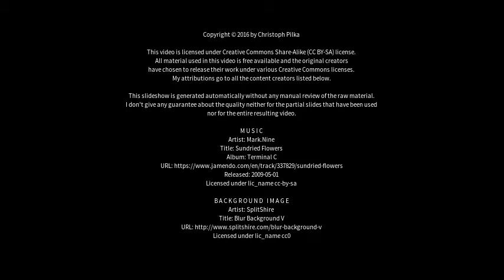Best places to visit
Best places to visit - Sundbyberg (Sweden) Best places to visit - Slideshows from all over the world - City trips, nature pictures, etc.